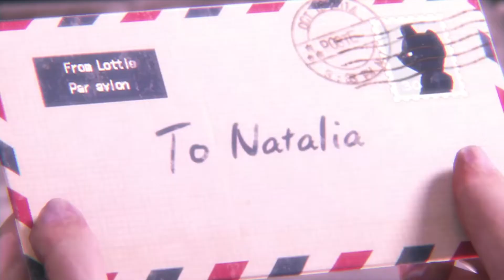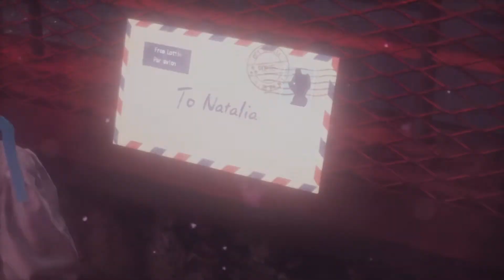RESIDENT EVIL REVELATIONS 2 Little Miss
My Complete Story only Playthrough of Resident Evil: Revelations 2